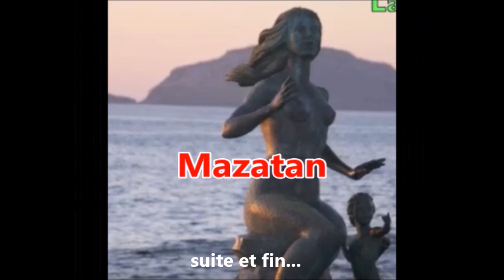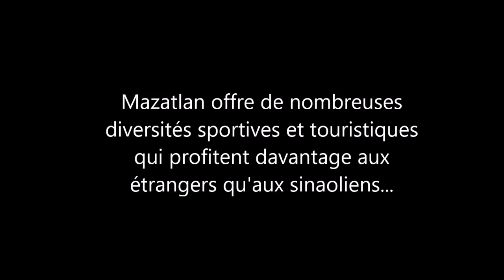Mazatlan, Sinaloa, Mexique (suite et fin)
On fait beaucoup d'exeercices physiques et de sport à Mazatlan.
Il y a une grande diversité d'activités et l'Univeristé de Sinaola est fortement représentée.